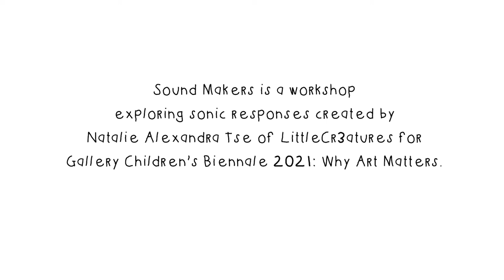Sound Makers by LittleCr3atures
A continuation to their series of works, “Home in Nature, Nature in Home”, artist performer and educator Natalie Alexandra Tse shares more about the workshops she facilitated at National Gallery Singapore where parents and children are invited to explore soundscapes using found materials from nature.